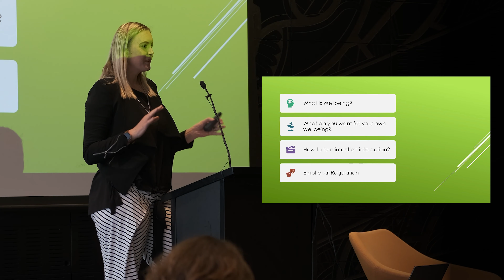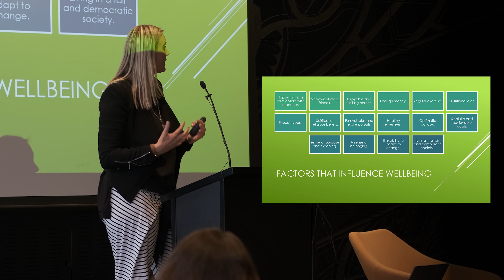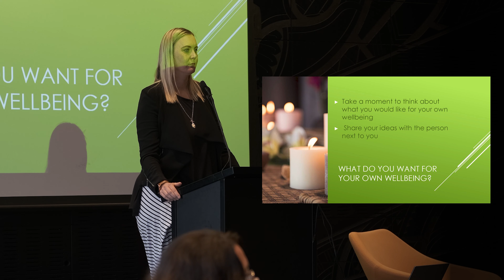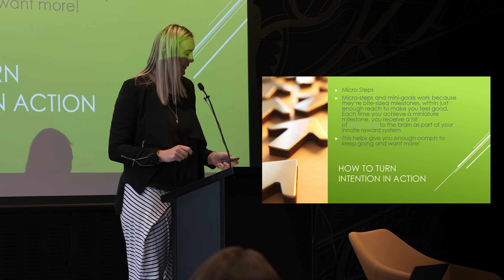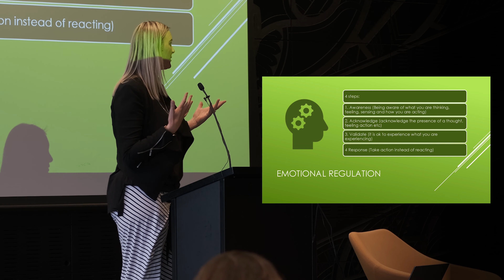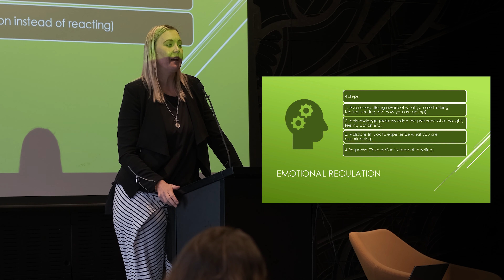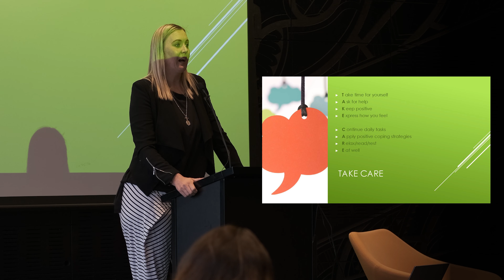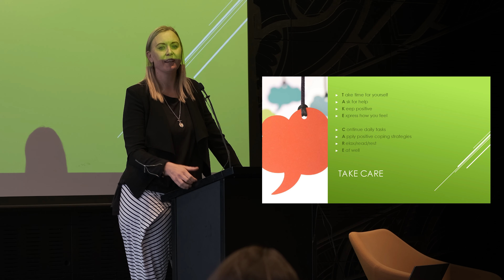Emily gives some great advice and shares her wisdom as a Child and Family Psychologist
Emily is an experienced Child and Family Psychologist who has worked in a variety of settings across New Zealand and Queensland, Australia over the past 15 years. She has a background working in community mental health, school-based settings, not for profit organisations, clinical research, and private practice.In her clinical practice she uses a variety of evidenced based therapies and specializes in in the treatment of anxiety, depression, behavioural, learning and relationship problems in children, young people, and their families. Emily is also experienced in providing ADHD and ASD assessments.In addition, Emily provides EAP (Employer Assisted Programmes) support which consists of short-term solution focused therapy for a range of well-being difficulties and is a contributing author of the Home Therapist Book which is a practical self-help guide for everyday psychological problems.